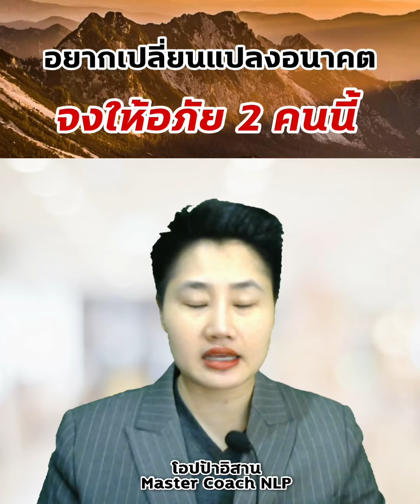อยากเปลี่ยนแปลงอนาคตจงให้อภัย 2 คนนี้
Fhase2 ปี 2021